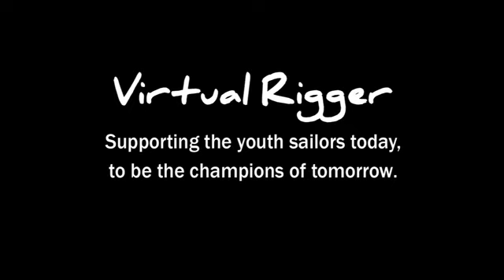NSSA/VR Final cut